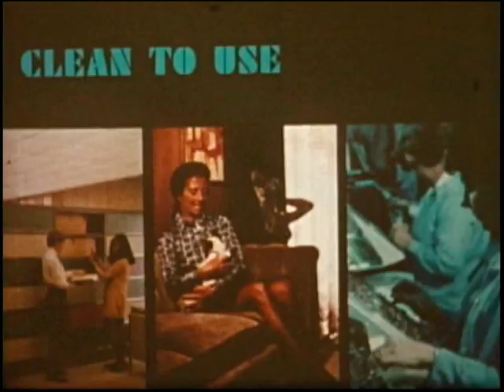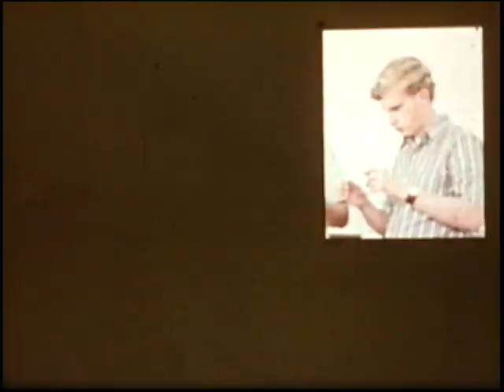Trojan Nuclear Plant Promo Early 1970's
This film promoted the clean energy and safety features of the now closed Trojan Nuclear Plant in Oregon along the Columbia River.